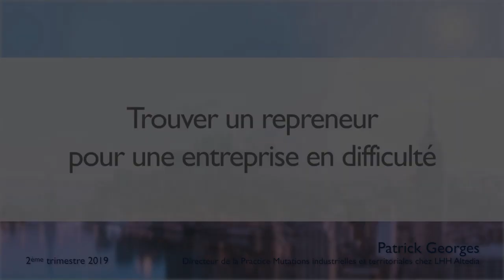Trouver un repreneur pour une entreprise en difficulté [Patrick Georges]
Xerfi Canal a reçu Patrick Georges, Directeur de la Practice Mutations industrielles et territoriales chez LHH Altedia, pour parler des reprises d'entreprises.
Une interview menée par Mounia Van de Casteele.